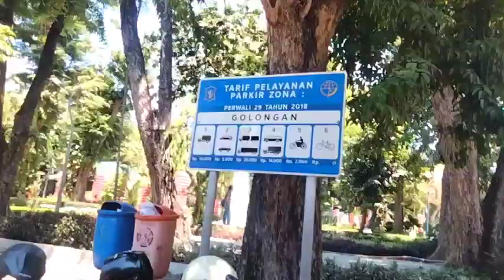Kondisi Saat Ini Wisata Taman Bungkul Surabaya/ Taman Terbaik Di Asia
Taman Bungkul adalah taman wisata kota yang terletak di pusat kota Surabaya, tepatnya di Jalan Raya Darmo. Taman ini berdiri di area seluas 900 meter persegi.